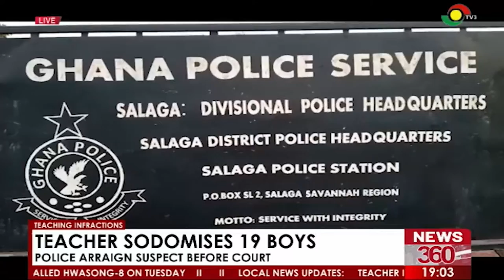Parents unable to transport sodomised pupils to Tamale for medical checkup